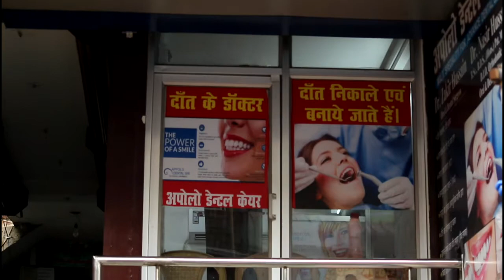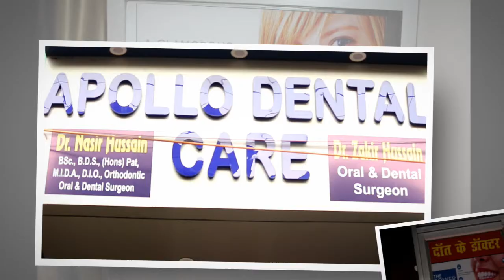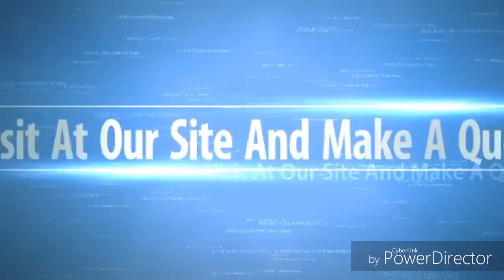आरा के डॉक्टर नासिर हुसैन सर से मिलिये और जानिये दाँतों को बीमारियों से दूर रखने का टिप्स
Ara ka Apollo Dental Care Clinic jisko run karate hain Dr. Nasir Hussain and Dr. Zakir Hussain one of the best dental clinic hai Ara me. Yanha par sabhi tarah k dental problems ka treatment hota hai. Aap agar kisi bhi tarah k dental problem se suffer kar rahe hain to yanha par jaa kar proper treatment karwa sakte hain.

Address:  Shivganj, Durga Mandir (Near IDBI Bank) Ara, Bhojpur, Bihar--802301